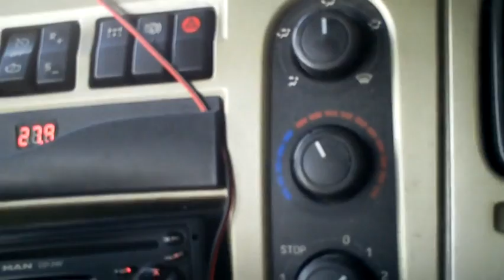Цирк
29 10 13